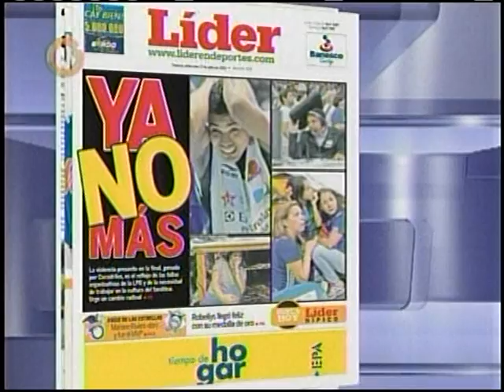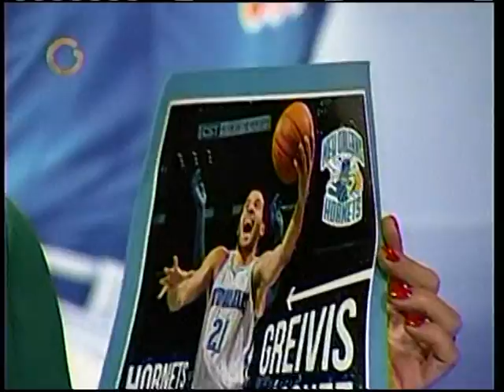Líder en Directo 21-07-2013 | Parte I | Violencia en el último encuentro de la final de la LPB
La violencia en el último encuentro de la final entre Marinos y Cocodrilos
Invitados: Reiner Izturriaga y José Rubicco Huertas
Desde la redacción: Williams Brito